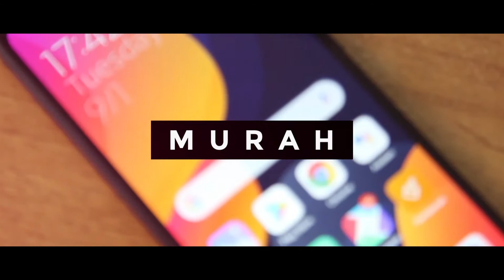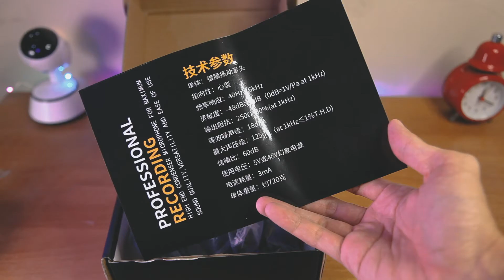Mic condensor murah TAFF STUDIO LGT240 + USB soundcard UGreen. Suara bagus dan bersih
Perpaduan antara mic condensor taffstudio LGT 240 dan soundcard UGreen bisa menghasilkan suara mic yang bagus dan jernih. Range suara yg dihasilkan sudah lebih luas dari BM 700 atau BM800. Bentuknya yang elegan juga cocok digunakan sebagai mic streamer ataupun yang ini bikin video cover lagu di youtube. Di sini kalau bisa memang kita memadukannya denga USB soundcard ataupun phantom power untuk mendapatkan hasil yang maksimal, jernih dan terhindari dari noise. Soundcard USB mini yg saya rekomendasikan adalah U Green 2 in 1. ketika saya mengetesnya menggunakan soundcard vention ternyata hasilnya lebih jernih dari yang U Green.  Untuk splitternya temen2 bisa membelinya di counter hp terdekat (Spillter U).

Gear:
Kamera: canon
lensa: canon 24-105 mm
lighting: young nuo 300 air, ring light, rgb lamp
mic: rode